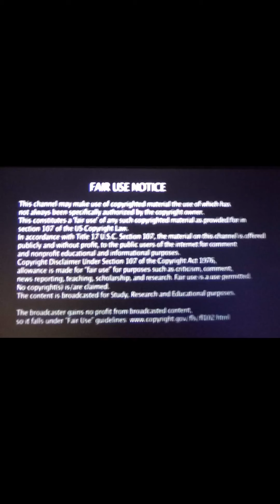WELL WISHES TO REGINA KING SON HAS PASSED AWAY AT THE AGE OF 26. CHECK LOCAL NEWS FOR MORE INFO.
MY CONDOLENCES TO REGINA KING AND HER FAMILY AND FRIENDS. SON HAS PASSED AT THE AGE OF 26. SENDING LOVE AND PRAYERS HER WAY.